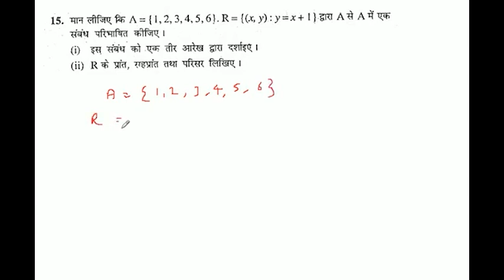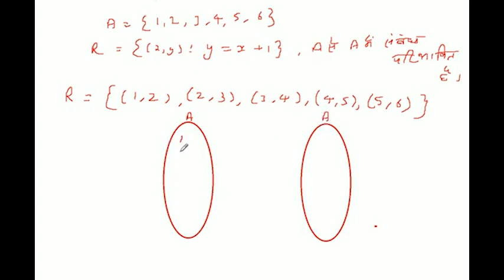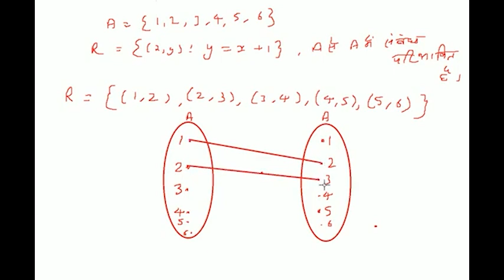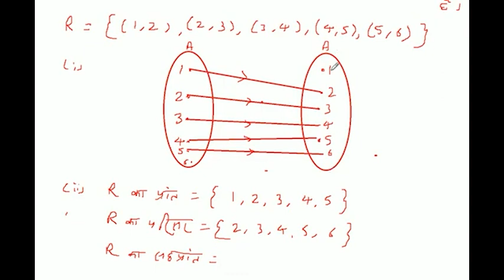मान लीजिए कि A = {1, 2, 3, 4, 5, 6). R = {(x,y): y=x+1} द्वारा A से A में एक संबंध परिभाषित कीजिएँ ।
मान लीजिए कि A = {1, 2, 3, 4, 5, 6). R = {(x,y): y=x+1} द्वारा A से A में एक संबंध परिभाषित कीजिएँ । इस संबंध को एक तीर आरेख द्वारा दर्शाइए ।